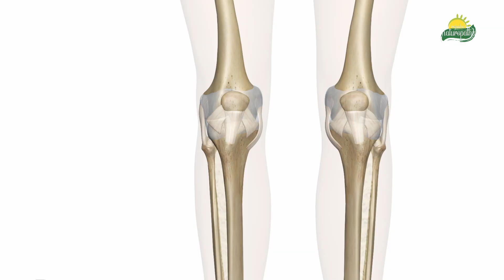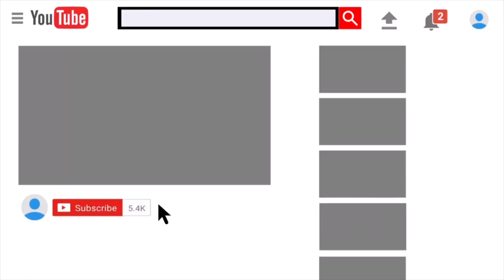Benefits of tomatoes